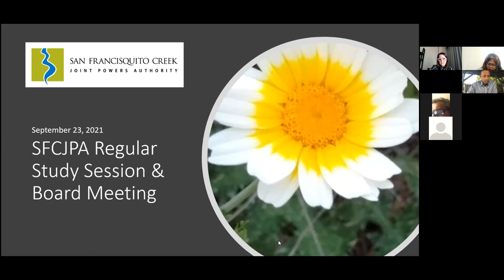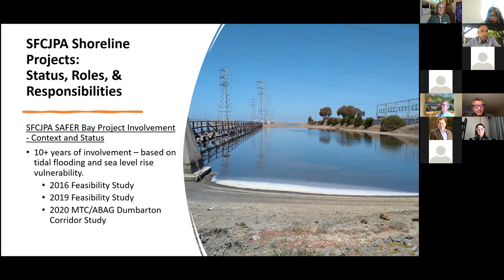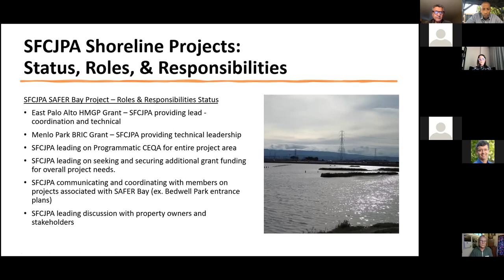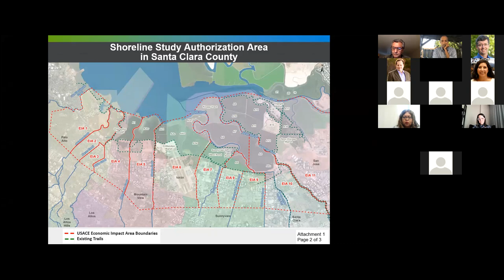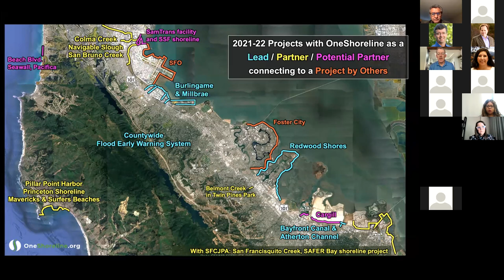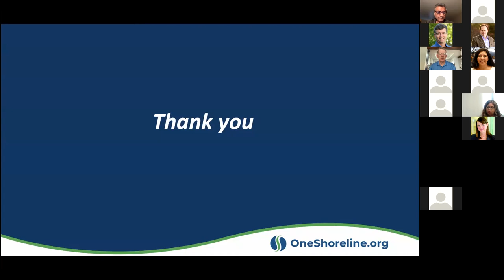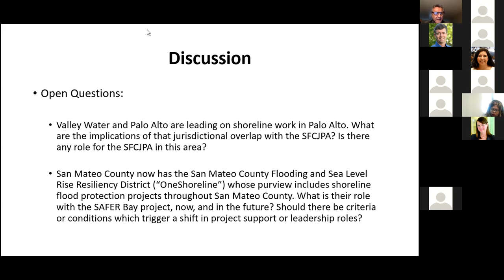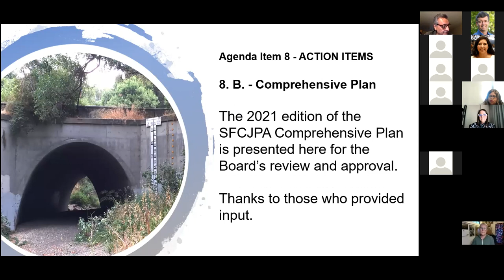September 23, 2021 Regular Meeting of the San Francisquito Creek Joint Powers Authority Board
Regular Meeting of the Board